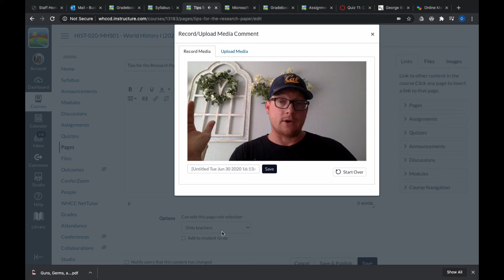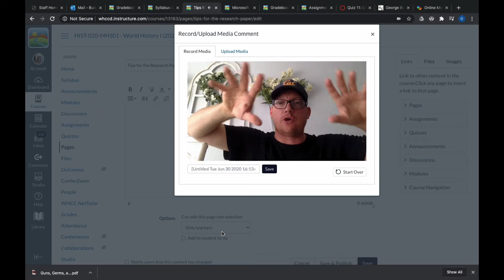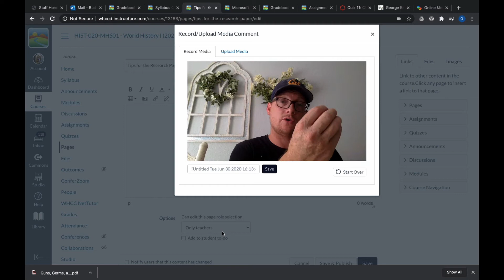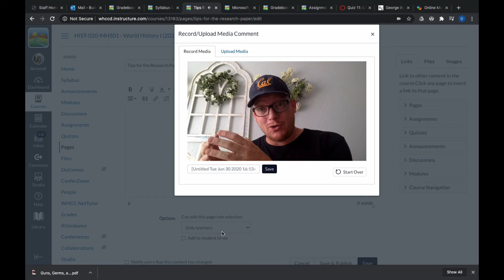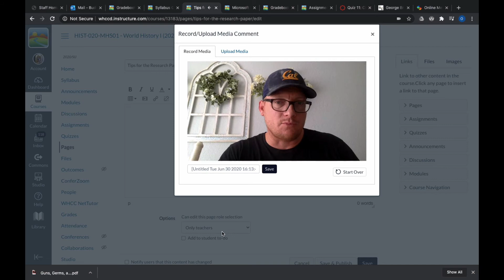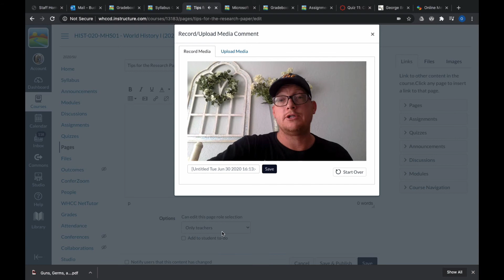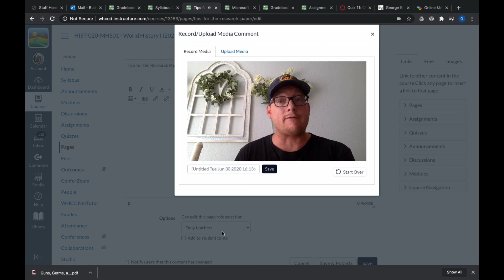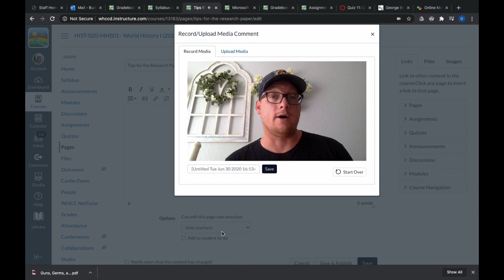Tips for the HIST 20 Research Paper - SU20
How to approach your research and writing for the History 20 research paper.